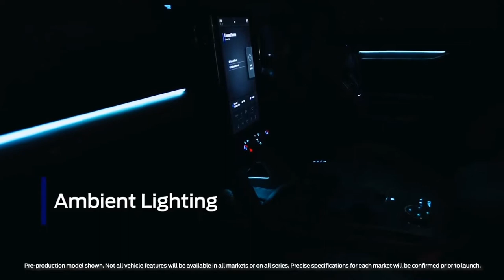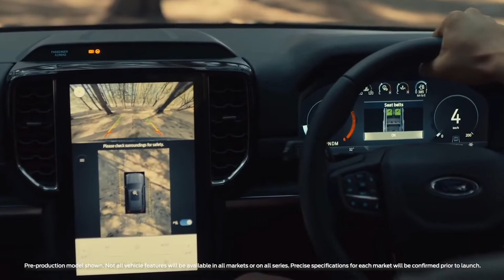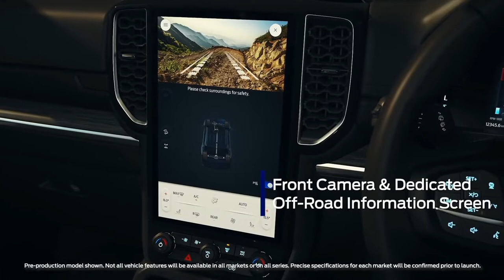NEW 2023 FORD EVERST ENDEAVOUR | INTERIOR | EXTERIOR | DRIVING | COOL FEATURES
DETAILS ABOUT THE CAR:
Here's everything you need to know about the all-new next-generation 2023 Ford Everest (aka Ford Endeavour some other regions). Checkout updates in the interior and exterior design, added features and technology, engine details, specifications, trim levels, safety system and much more in this walkaround review video. Different trims and models sport, platinum, titanium and ambiente are shown in the video.

The third-generation Ford Everest has made its global debut. If you've never heard of this three-row SUV—and you are scratching your head trying to figure out what it is—that's because it has never been offered in the United States, and it never will be. The Everest is sold in places like Australia, South Africa, the Philippines, the Middle East, and Southeast Asia. Lament as you may from the highest mountaintops, but we won't be getting this mighty handsome, muscularly modern seven-seater. Add it to the list of forbidden fruit, alongside the Toyota Land Cruiser—the key difference being that the Land Cruiser was offered here, until recently.

The next-gen Ford Everest will be offered with a trio of turbodiesel engines or a gasoline-fed 2.3-liter EcoBoost I-4, with availability depending on the market. The diesel engines include the 3.0-liter Power Stroke V-6 (a variant of what was offered in the F-150), a single-turbo 2.0-liter I-4, and a bi-turbo 2.0-liter I-4. These engines will be mated to six- or ten-speed automatic transmissions. Max towing is an impressive 7,716 pounds. At launch, it'll be available in Sport, Titanium+, and Platinum trims.

Prices for the new Ford Everest range are yet to be confirmed, however given the extra space, technology and comfort on offer – and in the diesel V6's case, far more performance – it is likely prices will rise over the current model, which costs between $50,090 and $73,190 plus on-road costs.

The 2.0-litre twin-turbocharged four-cylinder diesel engine will be standard fitment in the Ambiente, Trend and Sport. Rear-wheel drive (4x2) will be standard in the Ambiente and Trend, with permanent four-wheel drive (4x4) as an option in these variants, or standard in the Sport.

The 3.0-litre single-turbo diesel V6 will be available as an option in the Sport, or standard-fit in the range-topping Platinum.

Standard features across the Everest range include a large Sync 4A central touchscreen (measuring 10.1 or 12 inches across) with Apple CarPlay and Android Auto, a digital instrument display (measuring 8.0 or 12.4 inches across), part-LED headlights, electric parking brake, alloy wheels, and a selection of drive modes.

Ford likens the improved interior of the Ford Everest to a "sanctuary," a quiet place where occupants from all rows can talk to each other without yelling. If that's what the new Ranger is like inside, great, because this Everest seems to share much with that pickup's interior. Like the Ranger, the Everest gets a portrait-oriented 10.1- or 12.0-inch vertical center stack touchscreen equipped with SYNC 4A. This screen displays a 360-degree camera view with a split-view display, making parking or negotiating tight spaces easier. Behind the steering wheel resides an 8.0- or 12.4-inch digital instrument panel, replacing analogue clusters.

When it comes to off-road capability, the Everest is exploration ready. Its wider track, longer wheelbase, and tweaks to the damper settings help keep the SUV planted. Although some markets will have an available two-wheel drive offering, the Everest will mostly get one of two four-wheel drive systems (part-time and permanent). The Everest can ford through over 2.5 feet of water, just a few inches less than the Bronco.

The flagship Platinum adds a dizzying array of luxury features, including matrix LED headlights, 21-inch wheels, quilted leather-accented trim, a panoramic sunroof, electric driver's seat with memory, 360-degree camera, automatic parking, and more.

A full suite of active safety technologies will be available with the new Ford Everest – but Ford Australia is yet to confirm which features will be available on which model grade.

2023 Ford Everest range:

1. Everest Ambiente 2.0-litre 4x2
2. Everest Ambiente 2.0-litre 4x4
3. Everest Trend 2.0-litre 4x2
4. Everest Trend 2.0-litre 4x4
5. Everest Sport 2.0-litre 4x4
6. Everest Sport 3.0-litre V6 4x4
7. Everest Platinum 3.0-litre V6 4x4